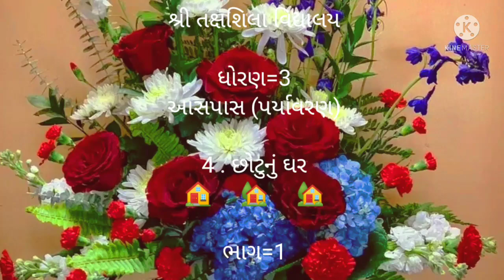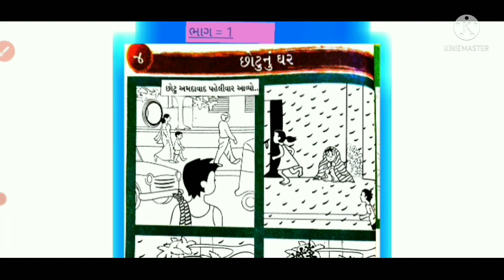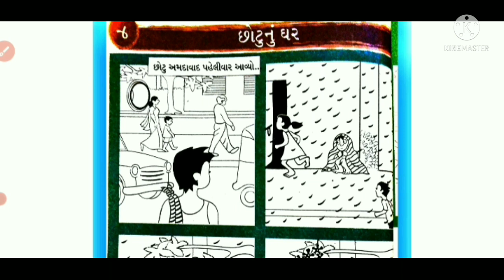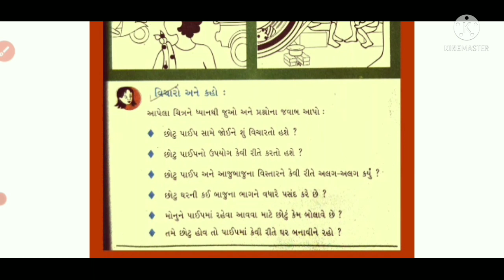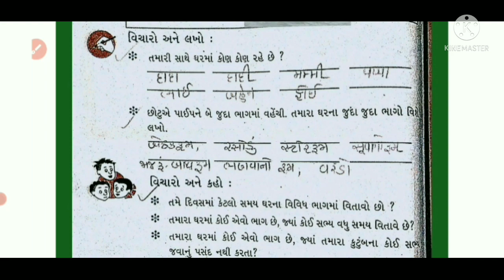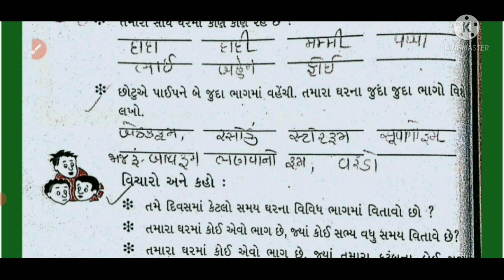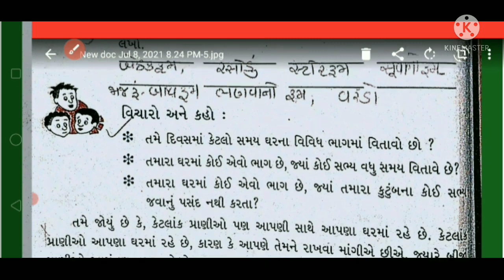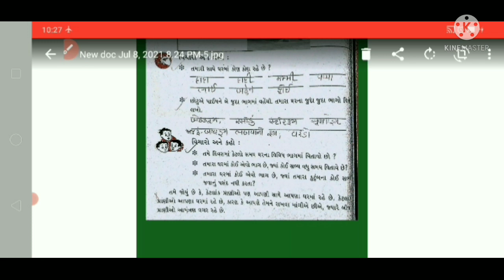ધોરણ 3 વિષય આસપાસ પર્યાવરણ પાઠ ૪ છોટુ નું ઘર ભાગ ૧